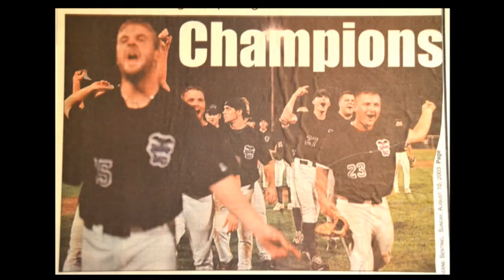Swamp Bats 20th Anniversary Season PSA